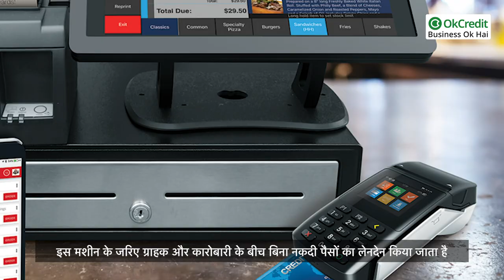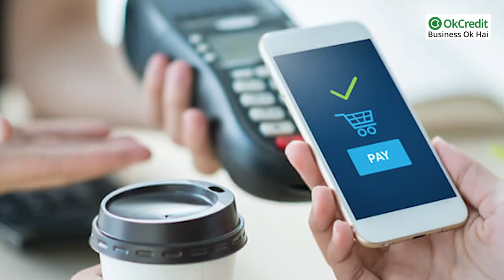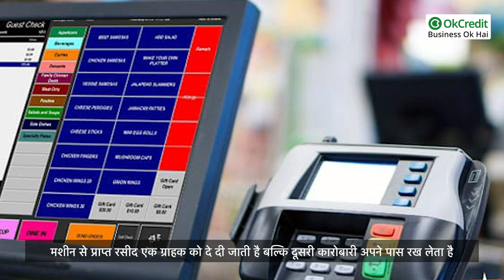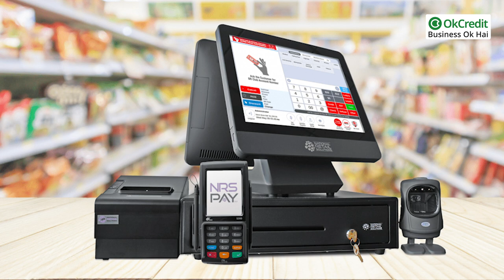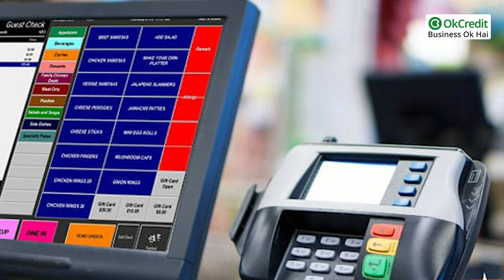Pos Machine Use In Hindi | POS मशीन के फायदे और नुकसान | OkCredit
क्या होती है POS मशीन? और इसका इस्तेमाल कैसे करते हैं ? POS मशीन के फायदे और नुकसान | OkCredit

बदलते समय के अनुसार हर काम डिजिटल होता जा रहा है, आपने देखा होगा कि, इन दिनों कैशलेस पेमेंट की प्रक्रिया भी बड़ी तेजी से चल रही है और शहर की हर छोटी-बड़ी दुकान पर पीओएस यानिकि 'पॉइंट ऑफ सेल' मशीन का इस्तेमाल किया जा रहा है।
पीओएस को हिंदी भाषा में बिक्री बिंदु भी कहा जाता है। आज हम आपको पीओएस मशीन की पूरी जानकारी देने जा रहे हैं।